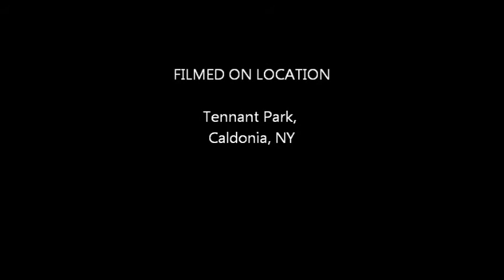Kuhn close family 2012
pictures of the Kuhn and Close Family